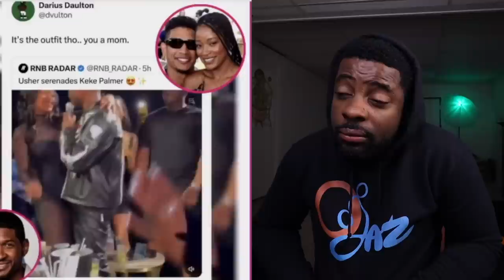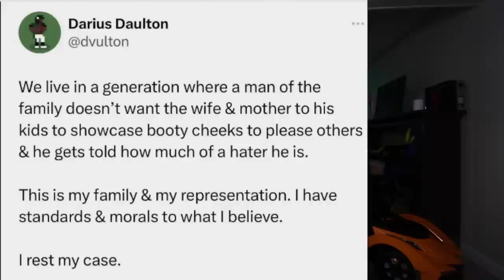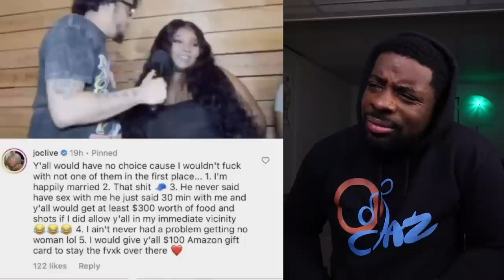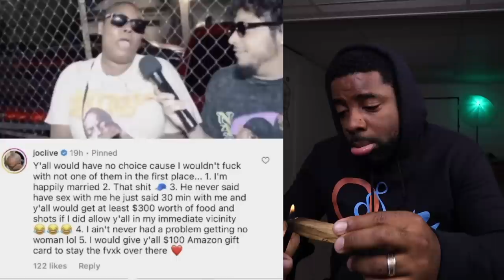I Sleep With 20 men a week For Work